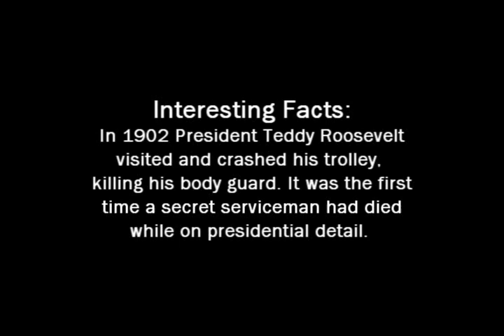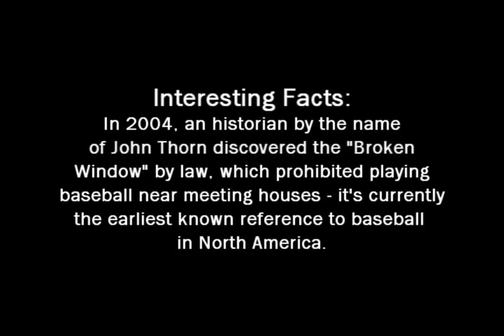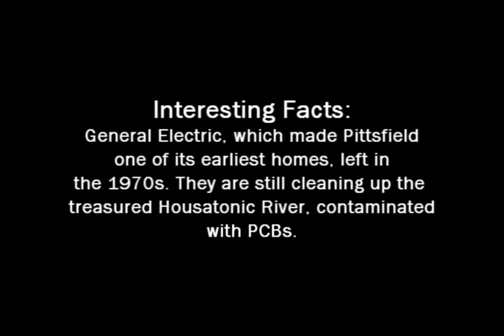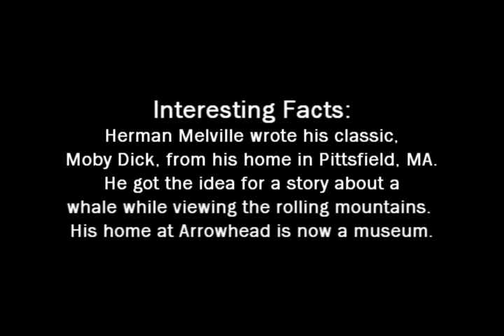A Look at Pittsfield, MA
In part with my Digital Video and Tourism Independent Study for the College of Saint Rose, I've created a photo slide show of Pittsfield, MA with interesting facts spliced in between with music by David Byrne and Brian Eno.